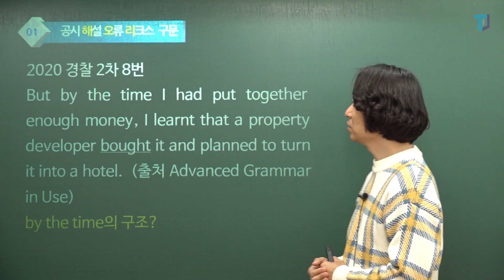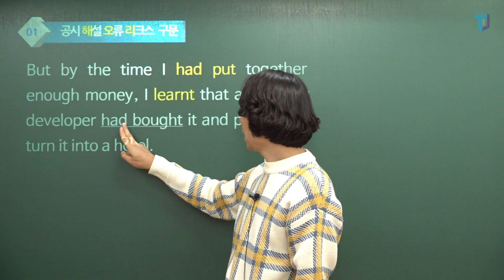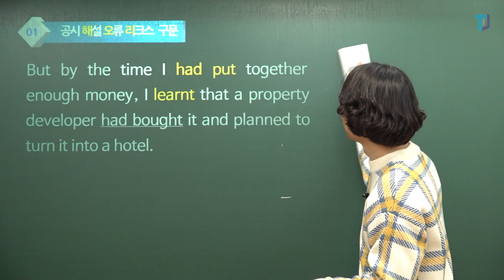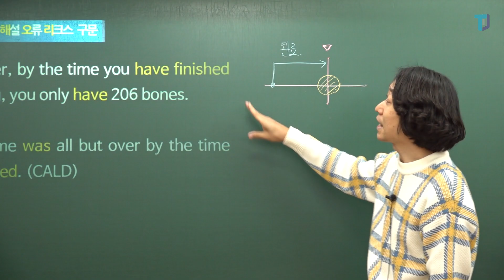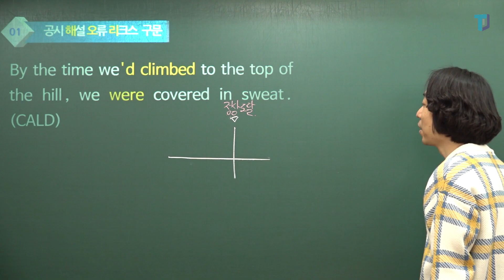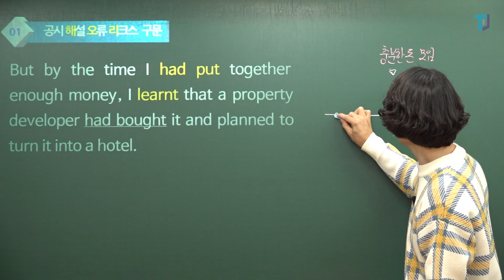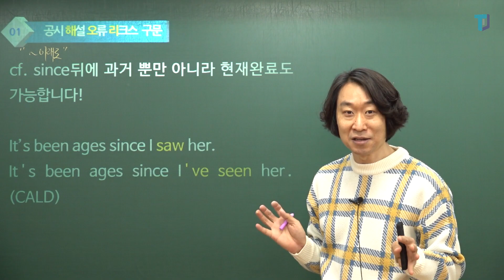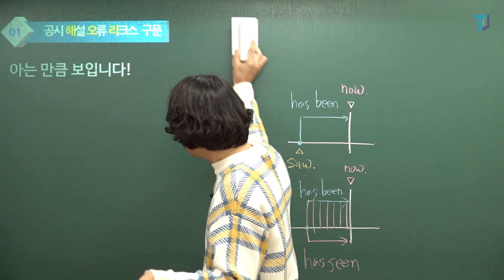[상변선생] 공시 해설 오류 리크스 구문편 1강 (2020경찰 2차 8번 by the time의 구조)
상변선생의 공시 해설 오류 리크스 구문편!!

효율적인 영어학습을 위해 궁금하신 내용은 탑라인 카페를 이용해 주세요.

절대공식, 고구마 교재는 탑라인 북스에서 구매 가능합니다.